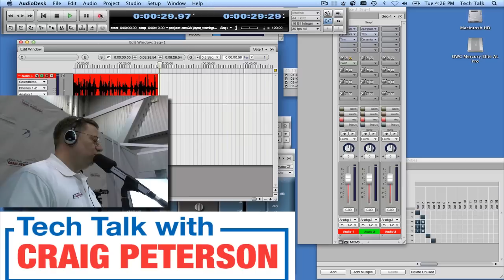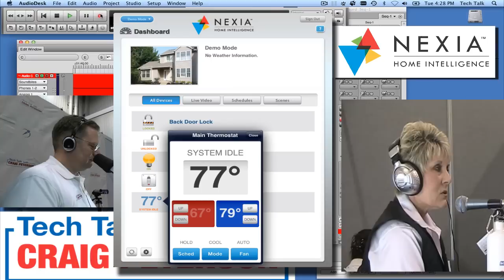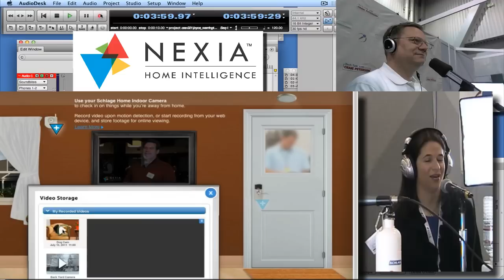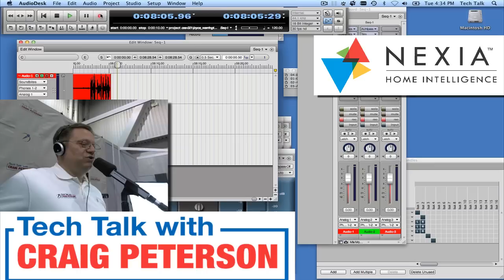Smart Home, Security, Heating/Cooling Savings using Schlage and Trane's NexiaHome.com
Joyce Warrington and Lindsey Rose join Tech Talk With Craig Peterson to talk about one of the most trusted home automated systems available.

Nexia™ Home Intelligence is a new way to manage your home that is truly responsive to your need for better comfort, security and efficiency, as well as meeting an increasingly mobile lifestyle. With Nexia, advanced home automation is just the beginning. We put the technology in your hands, creating a simple way to let you monitor and manage your home's systems from anywhere with a web connection. The best part, Nexia is built on names you already know and trust—Schlage, America's most trusted brand for security, and Trane, the manufacturer of the country's most reliable heating and air conditioning systems.

Ranked by Arbitron as the #1 radio show in the Boston Market during its weekend time slot, and with more than 6,000,000 downloads, Tech Talk With Craig Peterson is rated as the top tech show nationwide. Craig interviews top industry insiders and explains the technology secrets everyone needs to know.